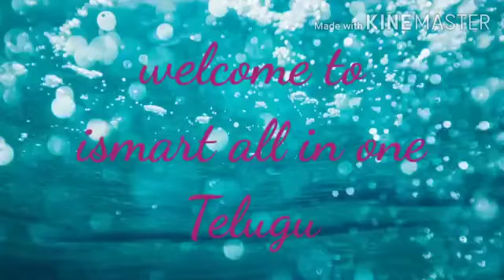Sunflower seeds తో ఒక మంచి ఫేస్ ప్యాక్